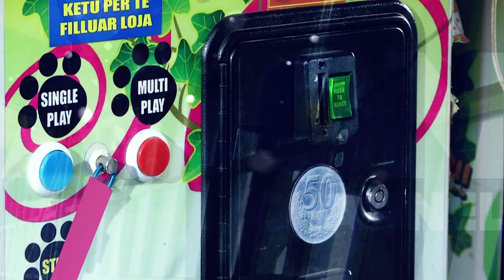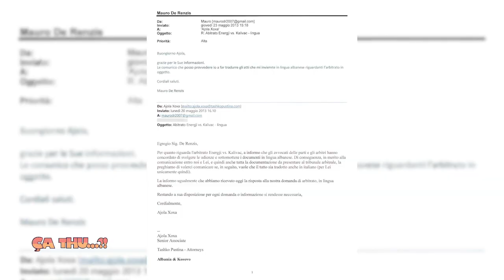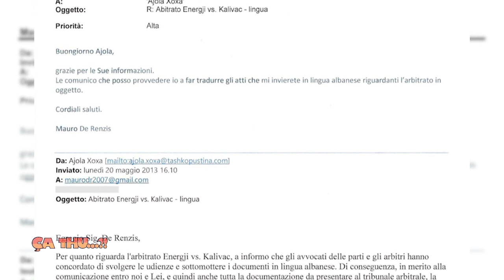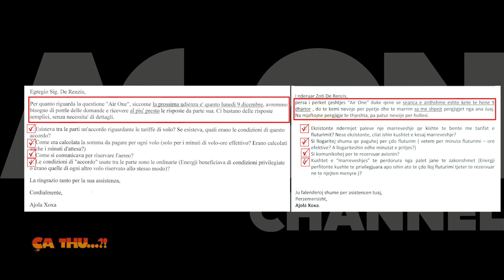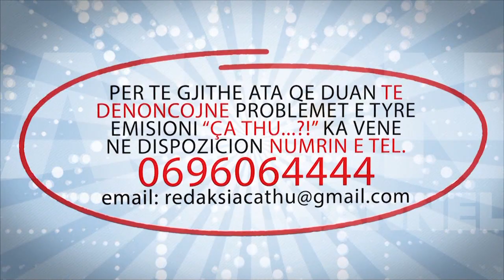Agon Channel CA THU 11 06 2015 PJ 1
Ajola Xoxa avokate e Becchettit
Ajola Xoxa, bashkeshortja e kandidatit per Bashkine e Tiranes, Erion Veliaj ka qene avokate e Franceso Becchettit. Ne konfliktin mes kompanive KGE dhe Energji ne Gjykaten e Arbitrazhit ne Tirane, Ajola ka qene avokate e firmes Energji. Prokuroria dyshon se ne kete gjyq palet ne konflikt kane falsifikuar dokumentacionin per te perfituar ne menyrë fiktive 48 milione euro, e sipas saj ketu qendron zanafilla e pastrimit të parave. Mirepo per keto dyshime eshte leshuar urdher arresti per Franceso Becchettin, po Ajola Xoxen a do ta therrase prokuroria??? Pse emri i avokates Xoxa nuk u perfshi ne kete ceshtje? Pergjigja kesaj here eshte me e thjeshte per tu kuptuar. Ose akuzat jane te pambeshtetura e dyshimet jane te kota, pasi ne te kundert edhe avokatja Ajola Xoxa do te dyshohej per falsifikim dokumentash e pastrim parash. Ose e verteta eshte se kjo eshte nje ceshtje e montuar politikisht per te sulmuar Francesco Becchettin, pronarin e Agon Channel...